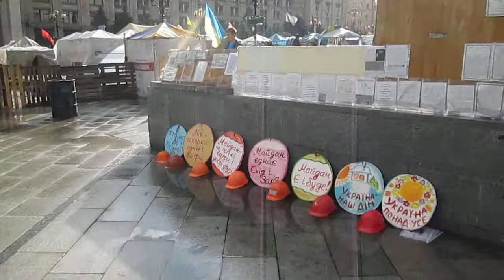Майдан Независимости, Киев, Украина (видео до разгона майдана)